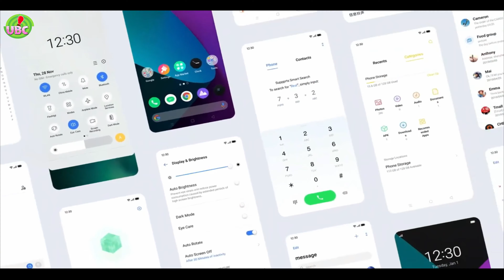(4K) Realme C21Y Price 13990TK | এতো কিছু এই বাজেটে কেমনে সম্ভব !- Ur Bengali Consumer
আজকে আমরা কথা বলবো (Realme C21Y) মোবাইলটা নিয়ে ।  কি কি নতুন ফিচার পাবো আমরা সব কিছু আলোচনা করা হবে আজকের  ভিডিওতে । তাই আসাকরি সম্পূর্ণ ভিডিওটি দেখবেন !

Tech Bangla
Bangla Review
Unboxing Bangla
Review In Bangla
Mobile Review Bangla
Bangla Video

About :- Ur Bengali Consumer is a YouTube Channel, where you will find technological videos in Bangla,Unboxing Video, New Video is Posted Everyday :)

ANTI-PIRACY WARNING This content's Copyright is reserved for Copyrighted by (Ur Bengali Consumer ). Legal action will be taken against those who violate the copyright of the following material presented!